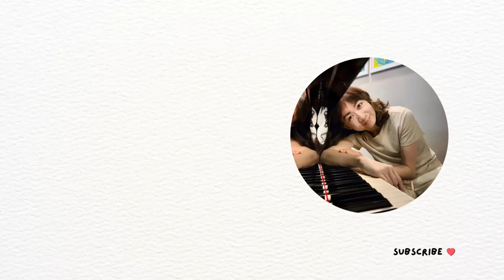Downtown (Petula Clark) KUANSIEW Piano Cover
I play a short tune every morning before I start my day unless I am stuck somewhere without a piano.